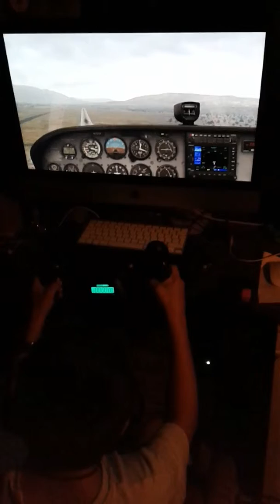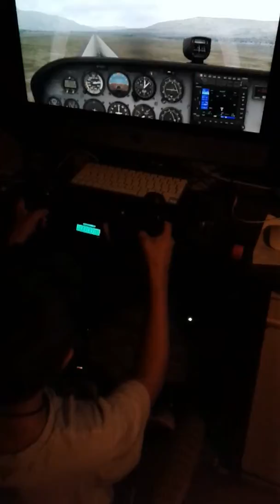20 October 2017